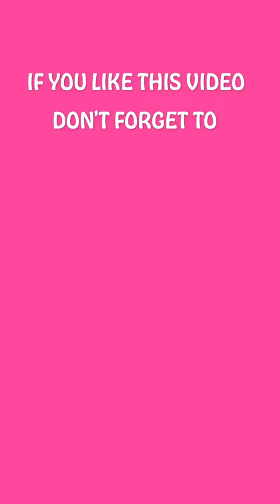French sentence Practice Conversation 1min Le congé de maternité